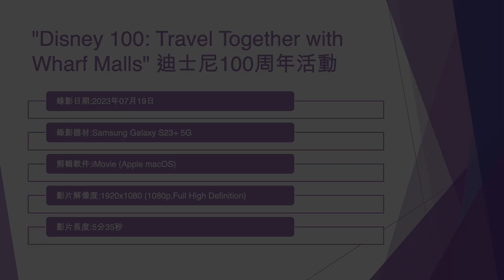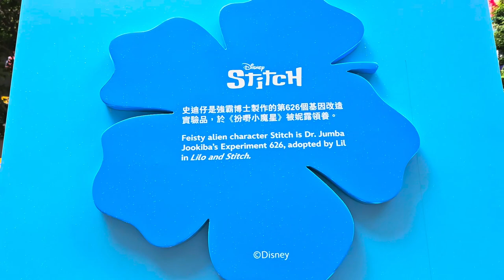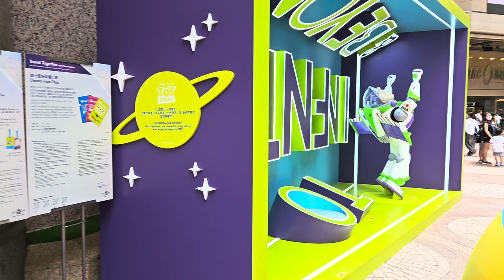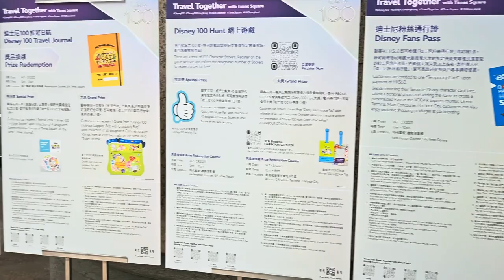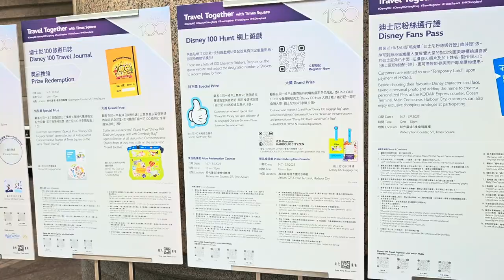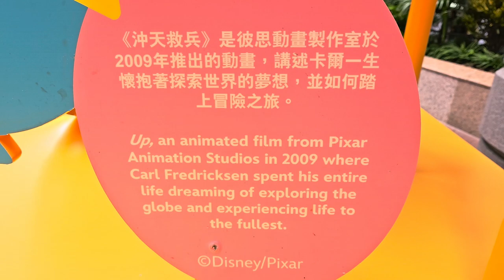"Disney 100: Travel Together with Wharf Malls" 迪士尼100周年活動 (1) - 2023年07月19日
錄影日期:2023年07月19日
錄影器材:Samsung Galaxy S23+ 5G
剪輯軟件:iMovie (Apple macOS)
影片解像度:1920x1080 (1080p,Full High Definition)
影片長度:5分35秒